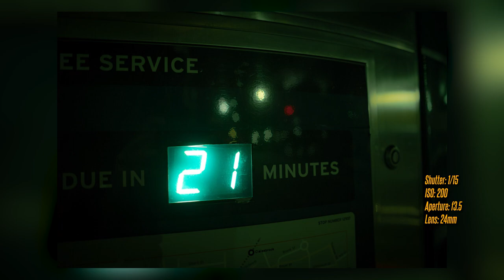20 Minutes of Relaxing POV Street Photography and Lo-Fi Beats in Perth, Western Australia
Sit back relax, watch and enjoy. Night Street Photography in Perth, Western Australia...

Gear Sony A7III and 24mm Samyang 2.8